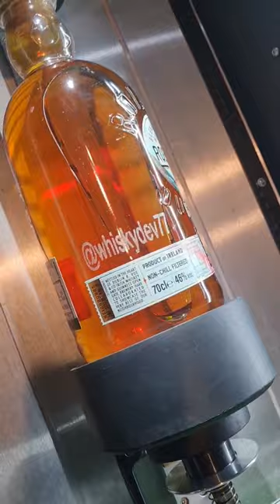Personalised Whiskey Bottle 🥃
How cool is this, there are a couple of things I love about visiting distillerys, the first being bottling your own whiskey direct from the cask and the second, personalised bottle's, im really happy the way this turned out, and I'm slowly but surly getting better at bottle engraving.

The bottle I engraved was the latest release from Roe&Co the Cask & Keg Coffee Stout Edition, its the third collaboration between Roe&Co and Guinness Open Gate Brewery, and is limited to just 1,614 bottle's.

Check me out on Instagram @whiskydev77
and sure since your this far why not join me for a bit of crack and a cheeky laugh 😉